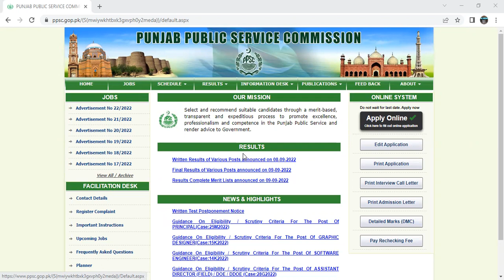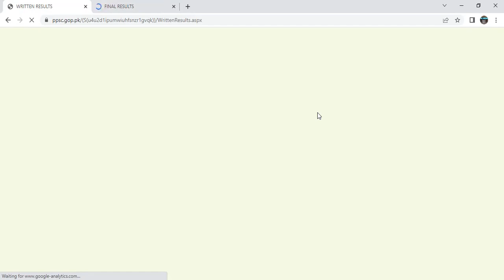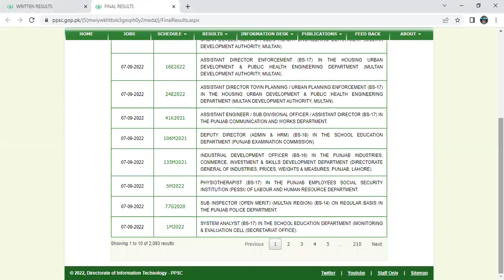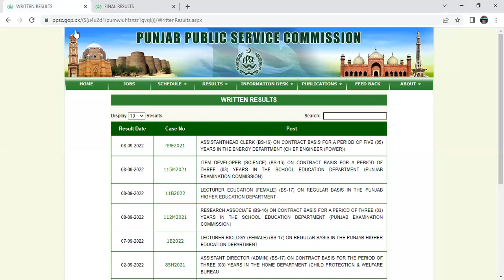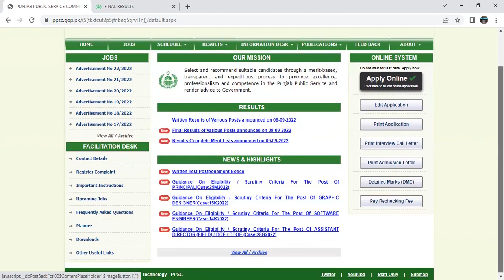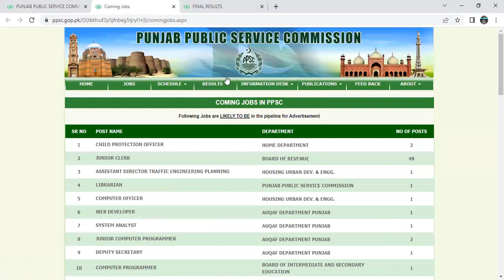Latest Updates of PPSC